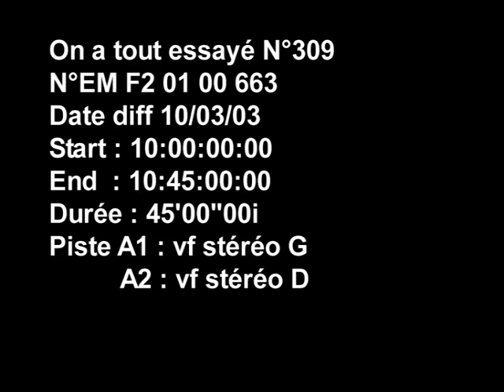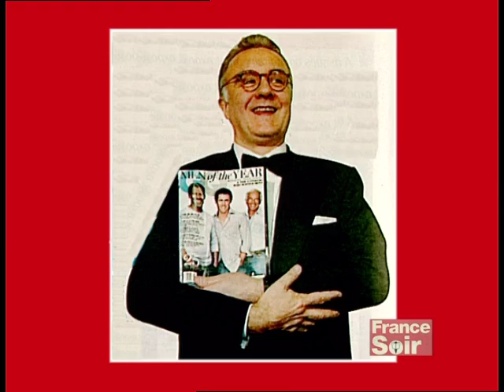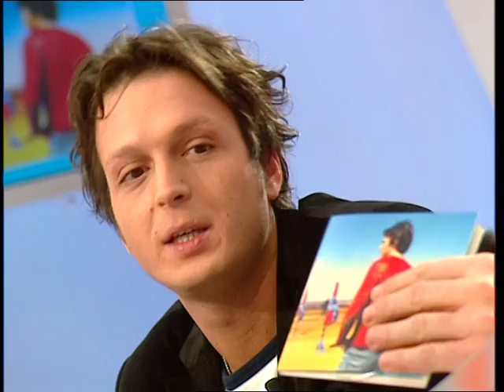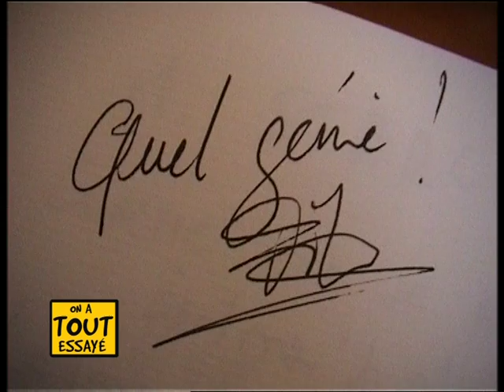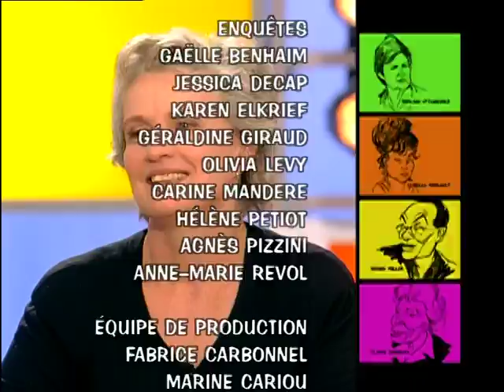Léopold, Marie-Christine Barrault, Me pacser à l'église - On a tout essayé - 10/03/2003